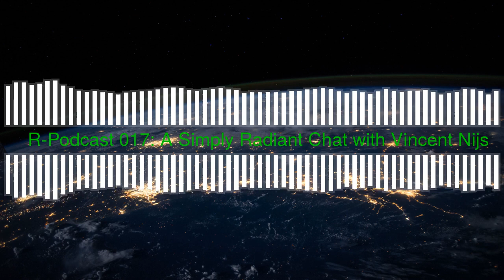R Podcast Episode 17: A Simply Radiant Chat with Vincent Nijs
The R-Podcast continues its series on Shiny and the first-ever Shiny Developer Conference by catching up with Vincent Nijs, associate professor of marketing at UC San Diego and one of the earliest adopters of Shiny. Some of the topics we cover include his journey to using R, his motivation and process for developing the Radiant Shiny application used by his students to perform business analytics, and how he would like to involve the community to add new capabilities to Radiant. I hope you enjoy this episode and thanks for listening! (recorded on February 4, 2016)